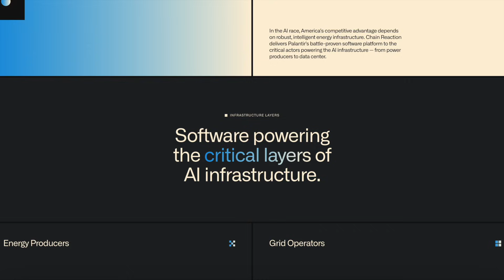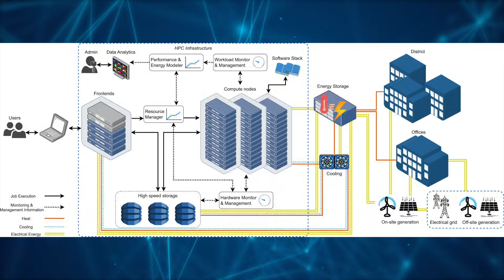Palantir Just Released a New Product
Palantir just launched Chain Reaction, its new operating system for AI infrastructure in the US. They’ve already partnered with CenterPoint Energy and NVIDIA to build the next era of energy and data centers.